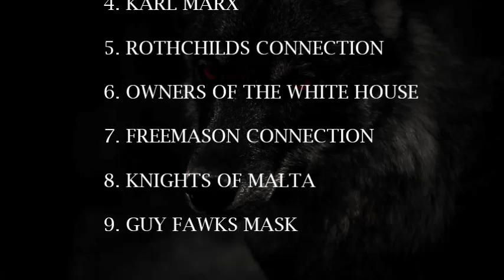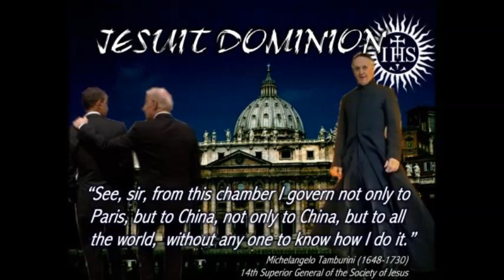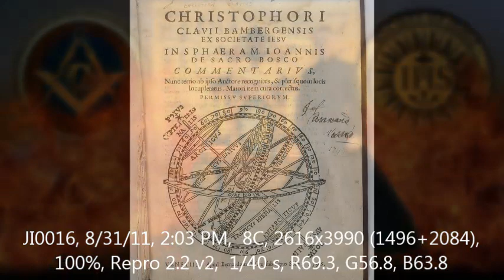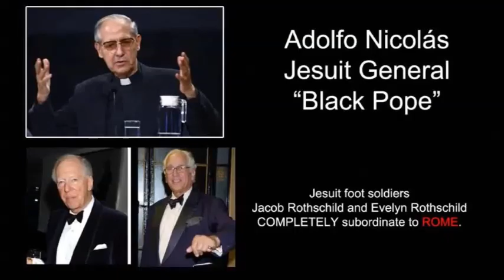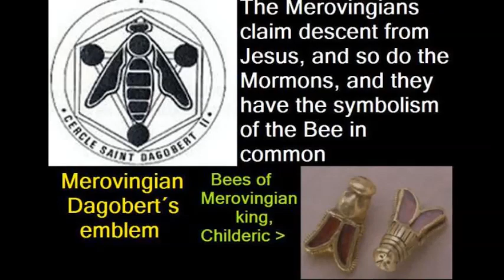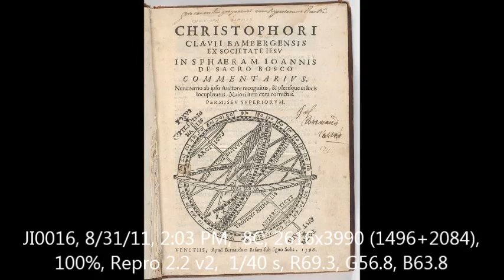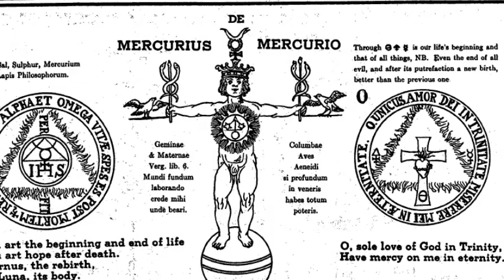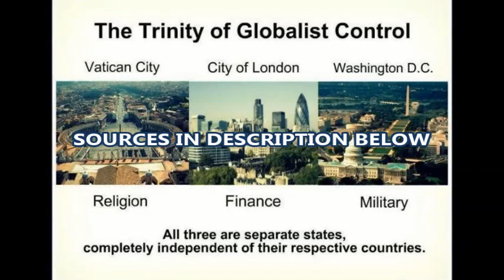The Jesuit Conspiracy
Most of us think the Jews and Freemasons are behind the Globe Deception, but there are other players on the chess board. Keep an open mind and remember, the oldest tactic they use is divide and conquer. Topics: Jesuits Creation, Jew Puppets, Hitler The Jesuit Puppet, Karl Marx, Rothchilds Connection, Owners of the White House, Freemason Connection, Knights of Malta, Guy Fawks Mask.
Sources Below:
"Dedicated researcher, Johnny Cirucci, joins The Higherside Chats Podcast to make his case that the Vatican and the Jesuits sit atop the conspiracy pyramid. Johnny has his own online radio show called Resistance Rising on Blog Talk Radio, and is the author of Illuminati Unmasked, which goes deep down the Jesuit rabbit hole and chronicles Johnny’s research on the big conspiracy."
Other Jesuit conspiracy researchers: Eric Phelps, Jamie Lee, Bruce Hillyer...